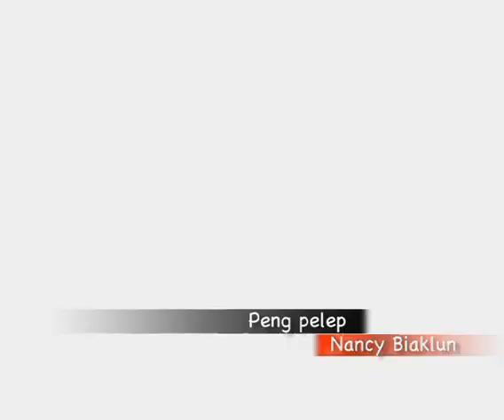Nancy Biaklun - Peng Pelep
Lyrics: Suanno
Original Artist: S. Chingnu
Casting: Nancy & Hiphop Dancer
Makeup: Hoihnu Parlour
Videography: Shyamboi Kullai
Studio: Muanlal Home Studio
Edited at: Uptown Media
Director: T. Muanlal & Tungnung

Nalh nasak leh ana comment in. Huai chiang in a dang leng DVDRip Quality tampi hon ki upload tou zel ding ahi.